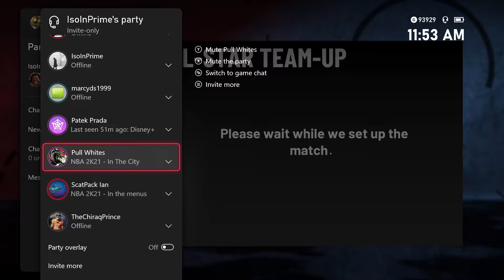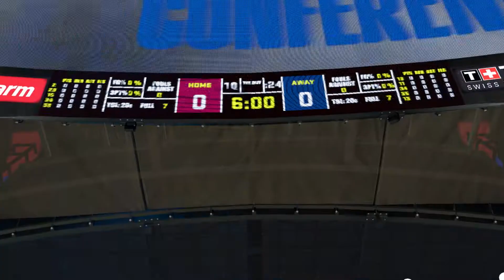Nba2k21 Allstar Team Up Episode 42 - Come Back Kids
Free Vigor DLC  CW2J4 - C2M49 - MMHTM - 7DC7H - VJR2Z

This is a new series that I'm starting documenting my nba2k21 all star team up matches. I'm hoping this series can get the attention of the 2k developers so that they can see that there is a thriving team up community and with some more attention to it they can actually make it bigger

$zaddy2011

NBA 2K21 is a basketball simulation video game that was developed by Visual Concepts and published by 2K Sports, based on the National Basketball Association. It is the 22nd installment in the NBA 2K franchise and the successor to NBA 2K20. The game was released on September 4, 2020 for Microsoft Windows, Nintendo Switch, PlayStation 4, Xbox One, Stadia, and will later be released for PlayStation 5 and Xbox Series X and Series S. The PS4, Switch, Xbox One, and PC released to mixed or average reviews, with critics criticizing the lack of originality in the gameplay, as well as microtransactions and bugs.
Wikipedia iconWikipedia
Release date: Sep 04, 2020
Publisher: 2K Games
Developer: Visual Concepts
Genre: Sports game
ESRB rating: Everyone
Platforms: PlayStation 4 · Xbox One · Microsoft Windows · Nintendo Switch · PlayStation 5 · Google Stadia · Xbox Series X and Series S